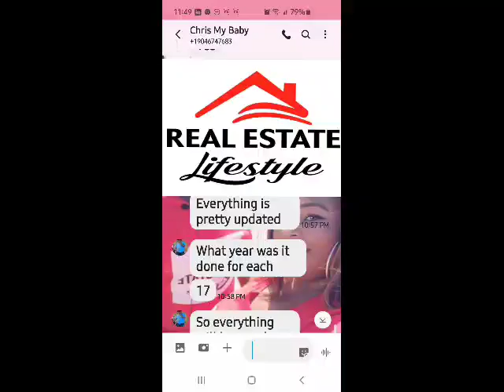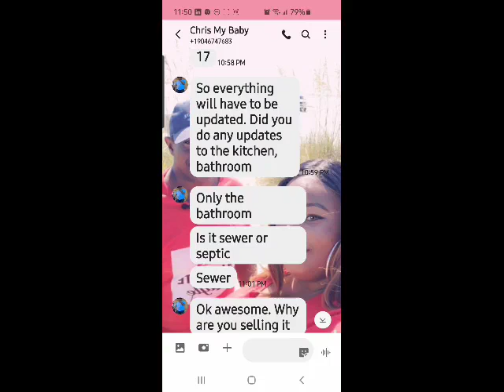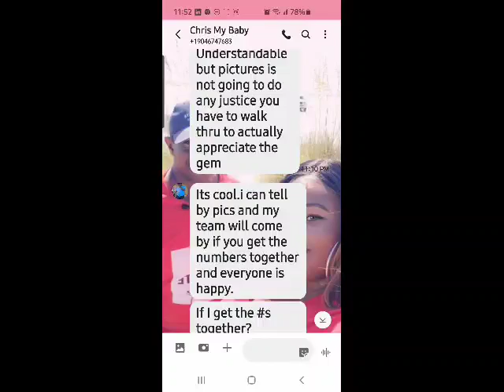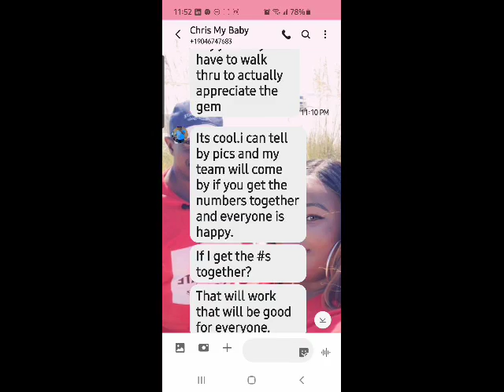How to text a homeowner to work out a deal.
If you don't like to call cold homeowners. This is a way to reach the homeowner's. Down below are some links to help your business grow.

LET'S GO CHAMP ‼